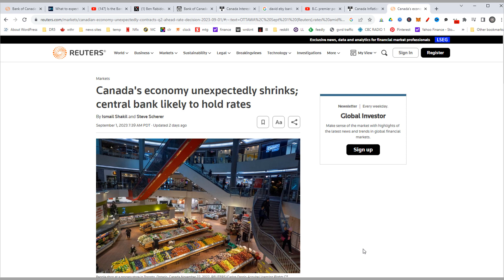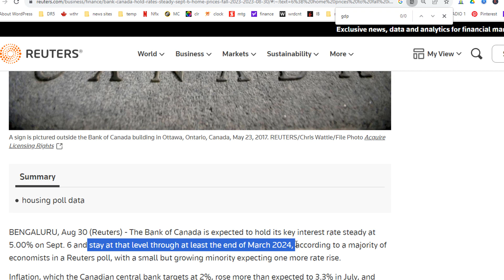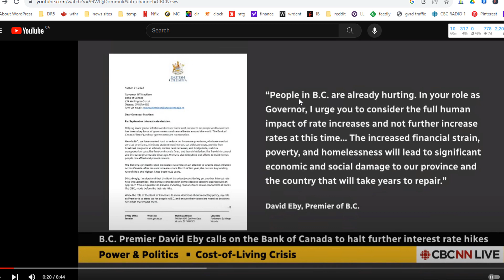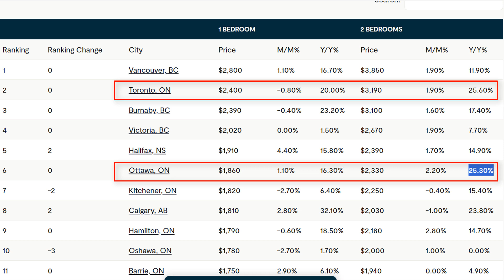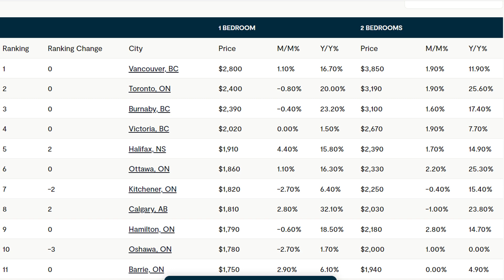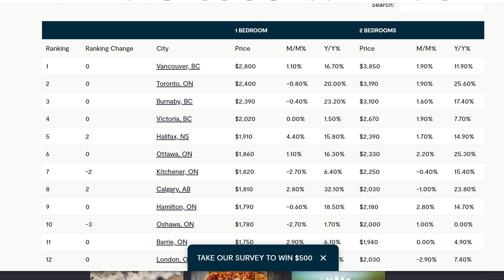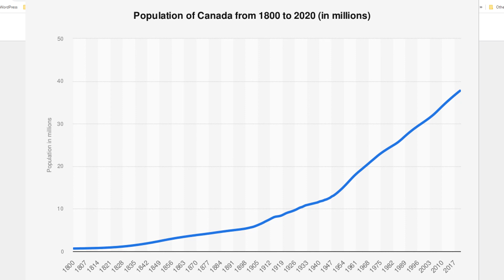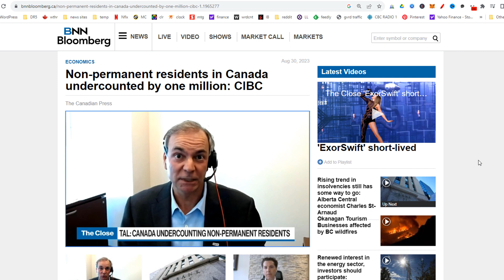What to expect for this week's interest rate announcement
The Bank of Canada is schedule to announce another interest rate update this Wednesday, September 6th. What could they decide to do?

My estimate is the Bank will hold steady and keep interest rate at 5% and then take a wait and see approach.

The Canadian economy appeared to have shrunk in the second quarter, according to Statistics Canada. This is a sign the economy is cooling off, and the BoC not longer needs to tighten monetary policy.